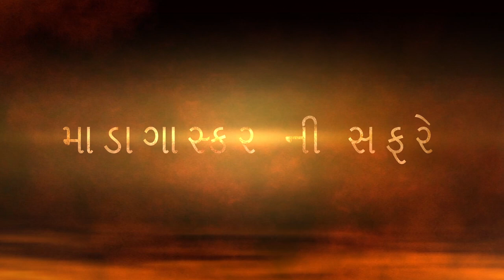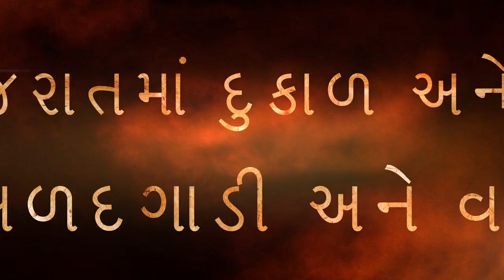Madagascar Trailer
Forthcoming Madagascar History Documentary